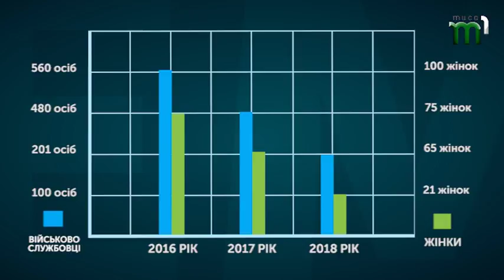ТЕМА ДНЯ: ЖІНКИ НА ВІЙНІ 14.08.18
12 серпня на Закарпатті в Мукачівському історичному музеї презентували фільм "Невидимий батальйон" про жінок на війні. Про фільм та про жінок, що беруть участь в бойових діях - говоримо в програмі.